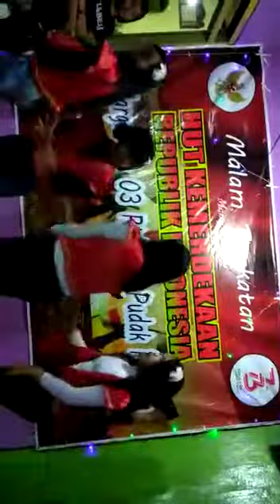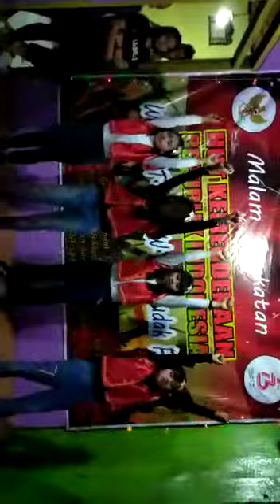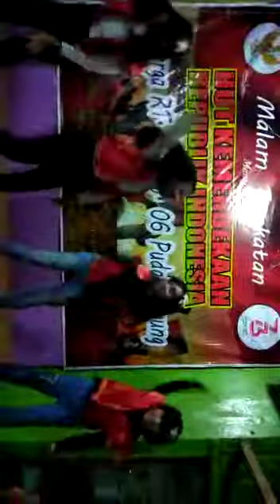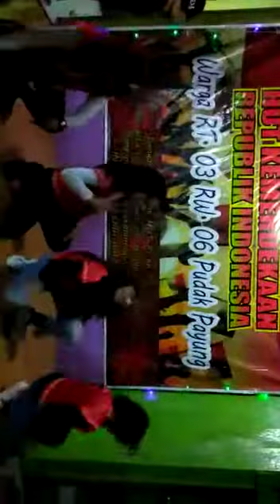HUT RI RT03 RW06 smg